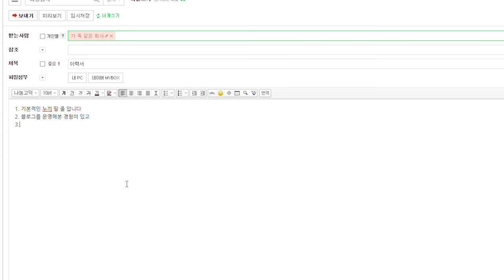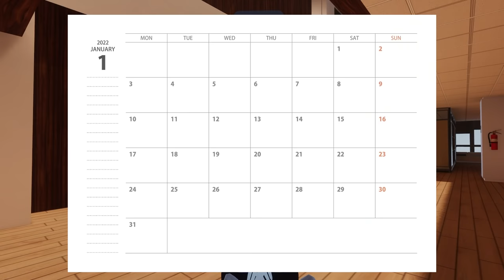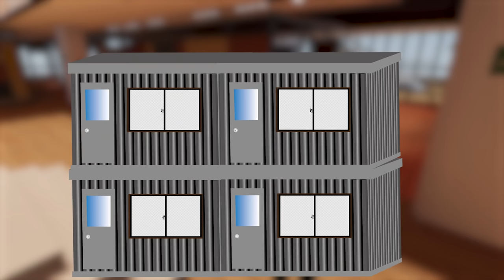악덕사장 참교육 시킨 레전드 사이다썰 - 중소기업 2부